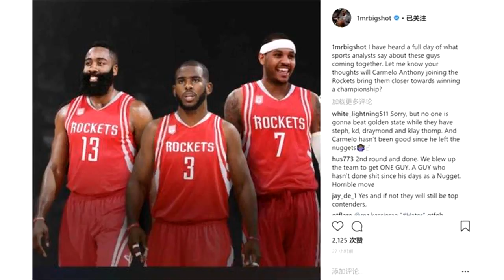在签约火箭48小时后，安东尼搭档为休城送大礼，还为兄弟挽回尊严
在卡梅隆安东尼以240万美元入驻休斯顿之后，球迷们对于火箭下赛季的期待也变得更高了。但是美国媒体却并没有给火箭这个面子，他们的夺冠概率不升反降，从原本甜瓜未加盟前的4.6%下降到了3.8%的概率。从这里就可以看出，全美对于安东尼加盟火箭的恶意。在上赛季为雷霆效力一个赛季后，甜瓜的身价从尼克斯时皇帝直接变成了俄城的毒瘤。如今甜瓜以底薪加盟火箭，甚至还愿意接受替补的角色，可以想象他是憋着一股气无处释放。那火箭真的能拯救安东尼最后的生涯吗？昔日安东尼最佳的搭档昌西-比卢普斯给出了自己的答案。在近日比卢普斯在社交网站上与网友们讨论了安东尼加盟火箭的话题。有不少的网友询问比卢普斯，安东尼是否如同美国体育专家预测的那样丑陋不堪？比卢普斯给出这样的答案：“从卡梅隆还未加盟休斯顿时，我就已经听了不少体育专家们分析了一整天关于这几个人在一起打球的话题了。特别是卡梅隆他被严重低估了，但我始终认为火箭能得到卡梅隆是好事。他仍然是对位者最大的噩梦，因此火箭的进攻相比上赛季会变得更强，但问题在于防守端，我想火箭也会找到办法解决的，所以我们拭目以待吧！”从比卢普斯的话语中就可以听出，他对于外界这样羞辱安东尼的看法